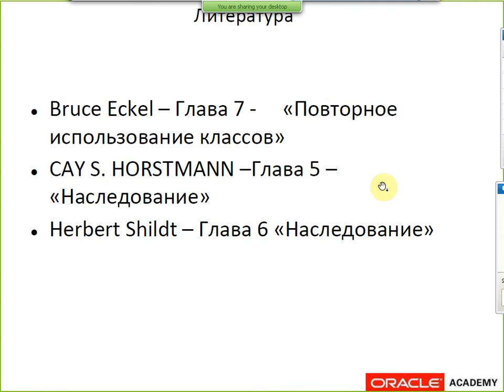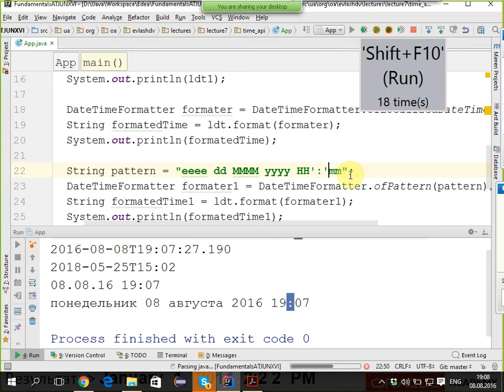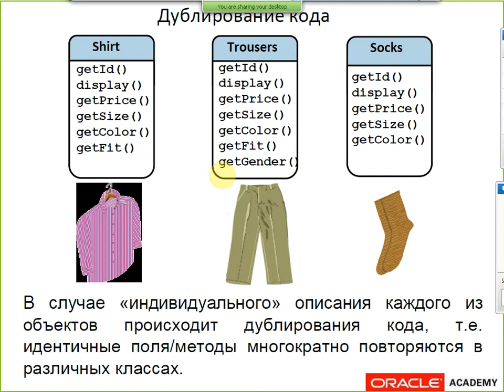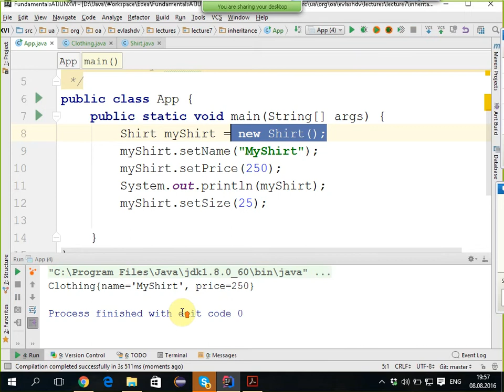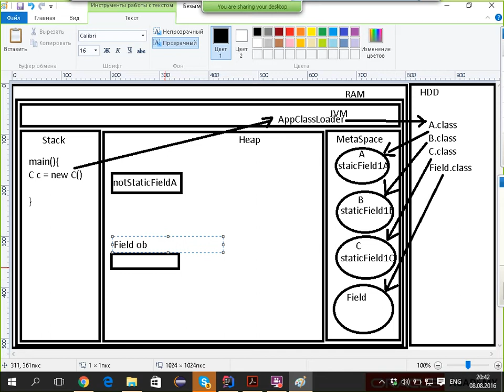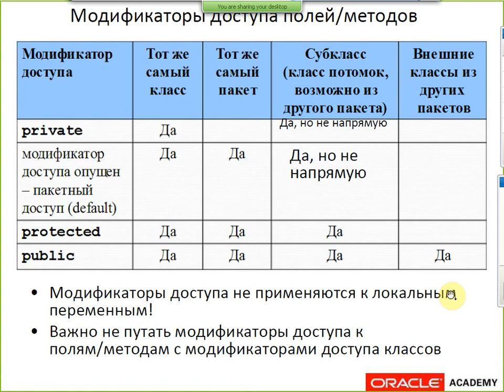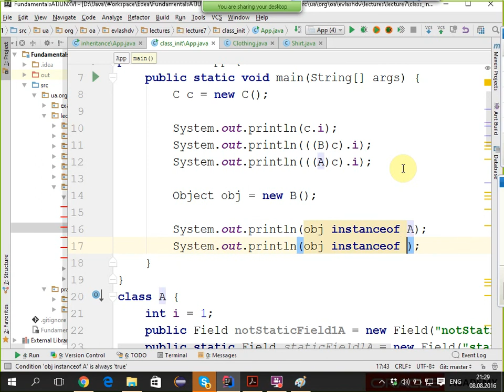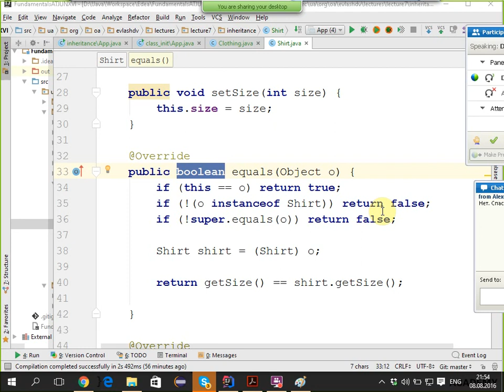Лекция 7 (Java time, Наследование, Класс Object)ATJUNXVI